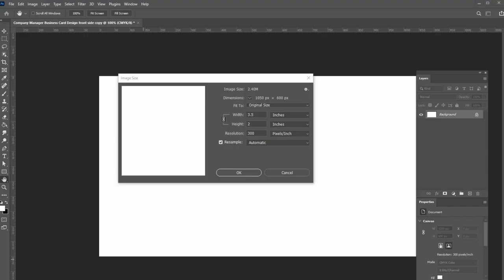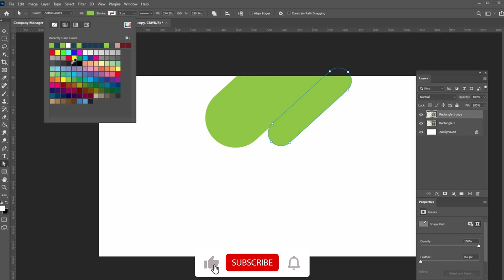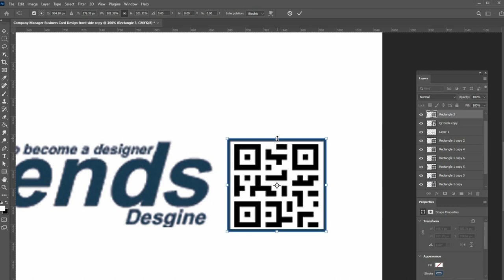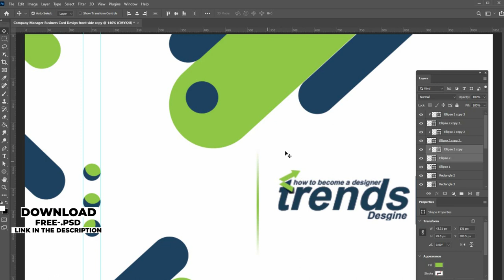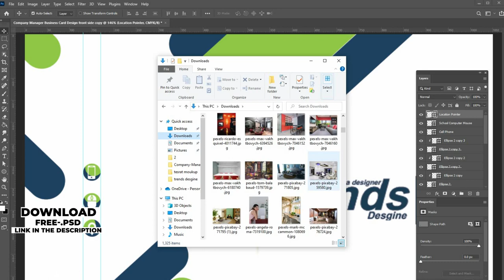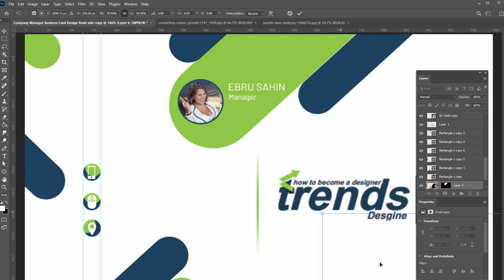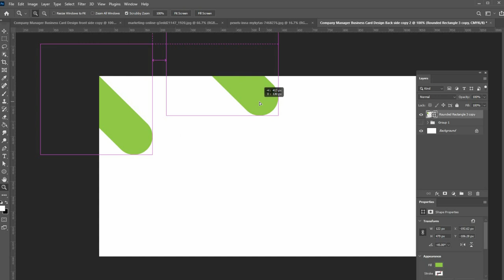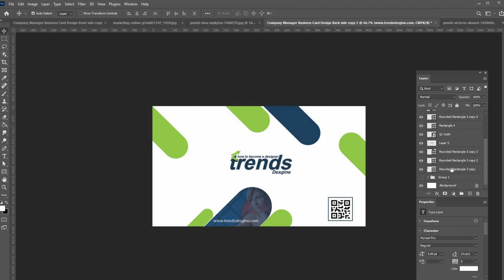Download free PSD Business Card Design source